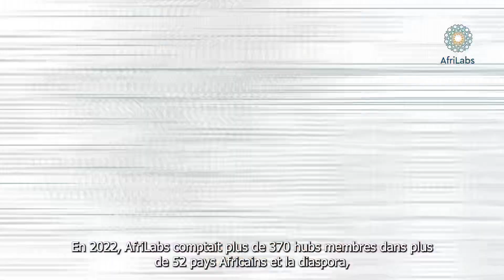Partner with AfriLabs!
AfriLabs is open to fruitful collaborations with stakeholders that share our dream of building a thriving innovation economy in Africa.